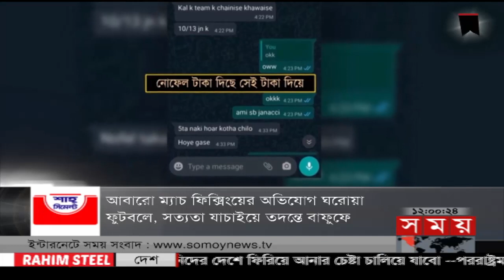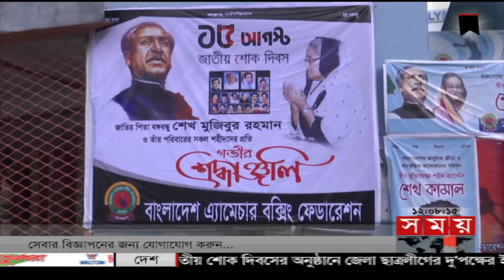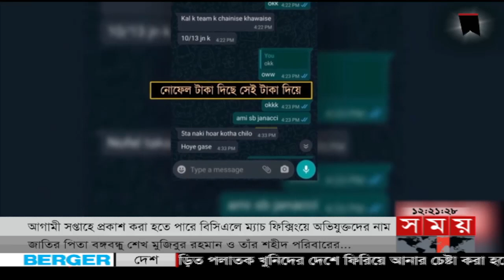খেলার সময় | রাত ১২টা | ১৬ আগস্ট ২০২২ | Somoy TV Sports Bulletin 12am | Latest Sports News